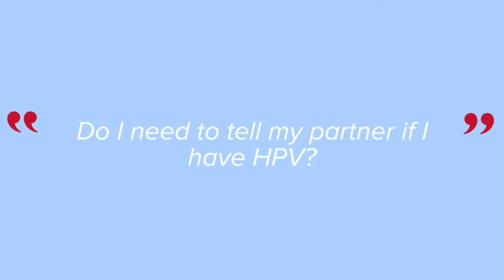What you should know about HPV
Have you got questions about HPV and the vaccine? Here Adeola Olaitan and Karen Hobbs answer questions about everything related to HPV.

What is HPV? HPV stands for human papillomavirus. It’s a tiny little virus that can cause cervical cancer, but before it gets round to that, we know that it causes precancerous abnormalities that can be picked up by a smear test and treated. This is a very effective way of preventing cervical cancer. But it’s only effective if you go for your smear test in the first place.